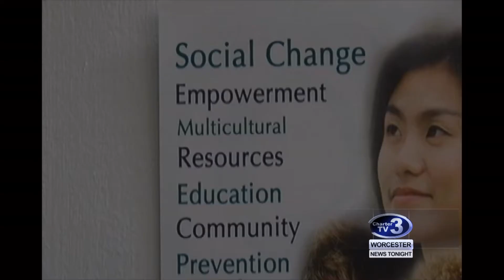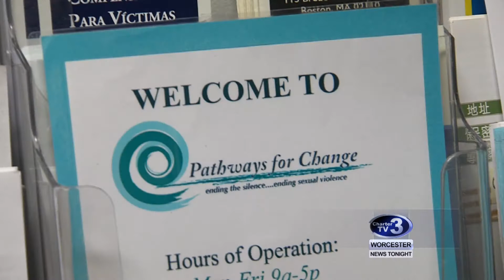WNT Reaction to Nassar Sentencing - January 24th, 2018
Cam Jandrow reports- The former USA gymnastics doctor who abused more than 150 female athletes learns his punishment.